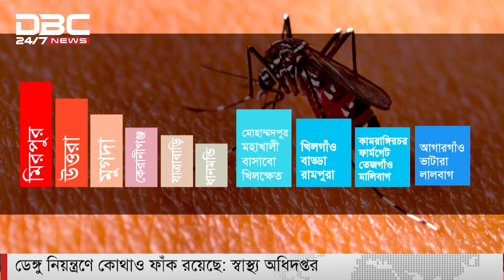থামছে না ডেঙ্গু!